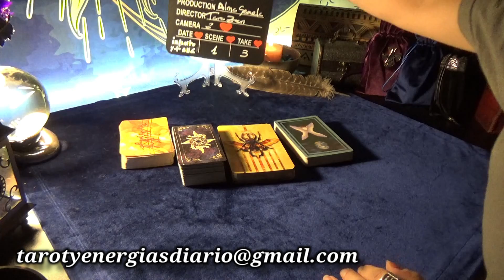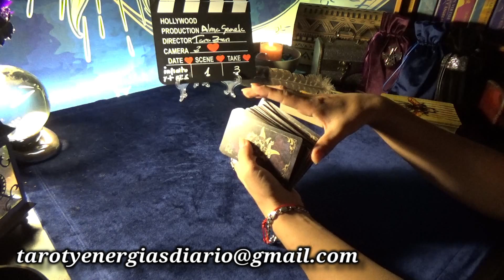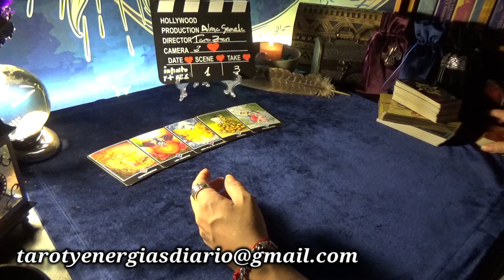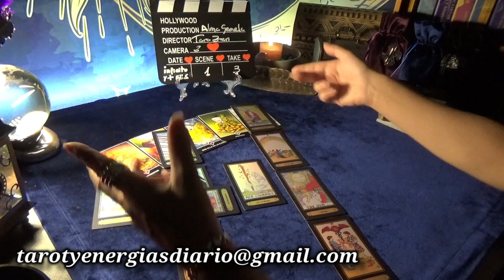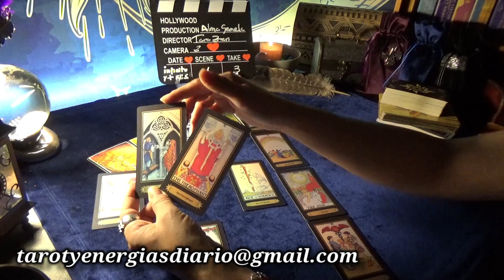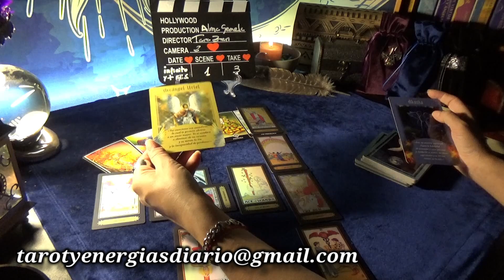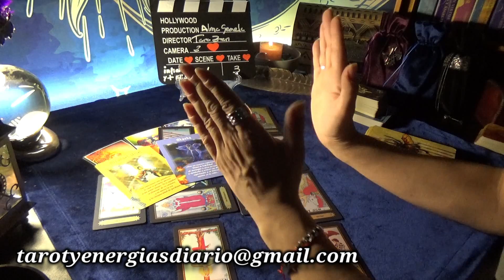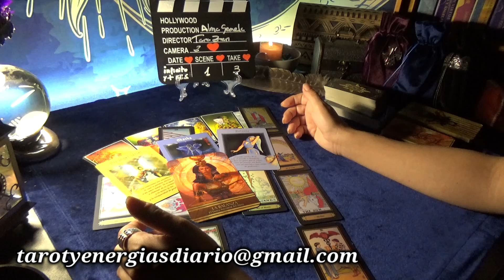TU ALMA GEMELA 🌌💜✨ QUE HACER SI DEJA A LA KÁRMICA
Las lecturas interactivas y vídeos públicos son sólo entretenimiento.

Las consultas privadas no son gratuitas.Si queréis recibir información para una lectura personal escribid al correo electrónico:

No es una consulta médica ni psicológica, por favor, si tienes algún problema de este tipo, acude a los especialistas. No miro temas de salud. Gracias por tu atención.